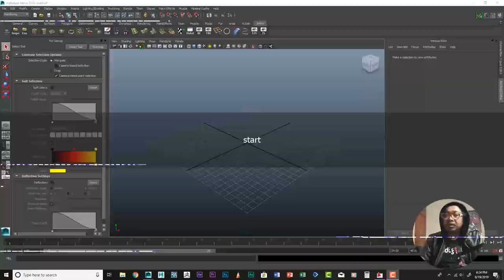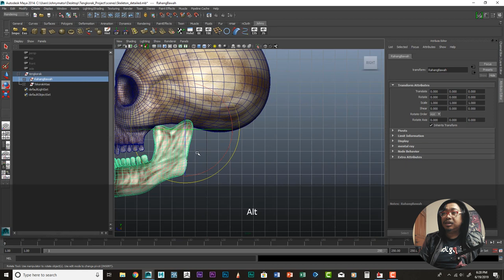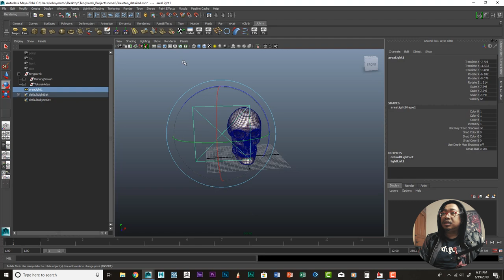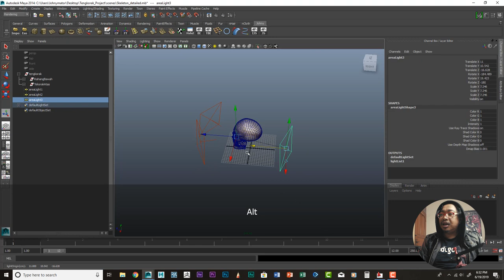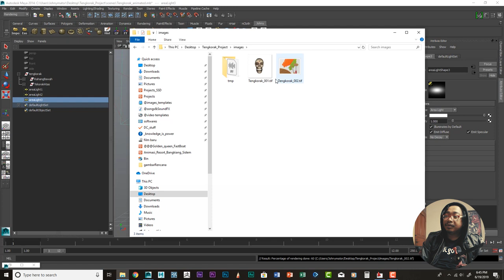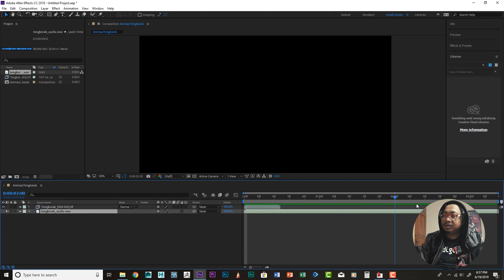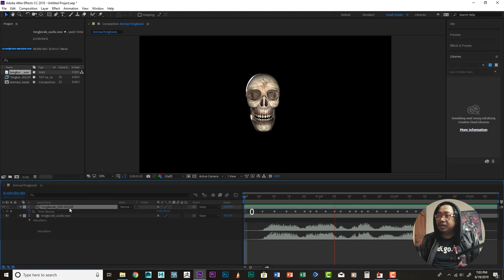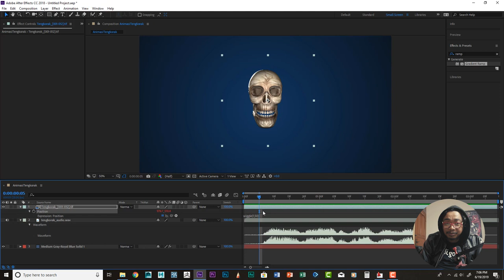Tutorial Animasi Tengkorak dengan Maya dan After Effects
Hallo sobat kreatif...! Tutorial kali ini adalah tentang membuat animasi loop sederhana di Maya, dan mengolahnya di After Effects menggunakan teknik Time Remapping...
File latihan dapat anda download pada link berikut ini :
Selamat mencoba dan salam kreatif...! ^_^